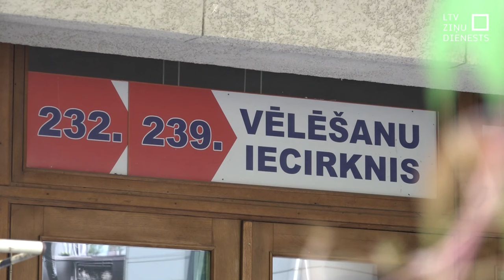Liepājā salīdzinoši liela vēlētāju aktivitāte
Liepājā šodien vislielākā vēlētāju aktivitāte bija vērojama pilsētas centrā esošajos balsošanas iecirkņos, kur brīžiem veidojās arī nelielas rindas. Pēc vēlēšanu komisijas teiktā, lielākoties nāk vidējās un vecākās paaudzes cilvēki, jaunieši – mazāk. Aptaujāto viedokļi par izvēles procesu ļoti dažādi - kamēr vieni iecirknī ierodas, skaidri zinot, par ko un kāpēc balsos, citi neslēpj, ka joprojām nav izlēmuši.